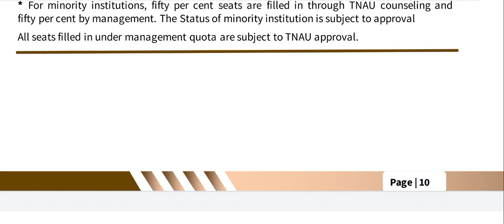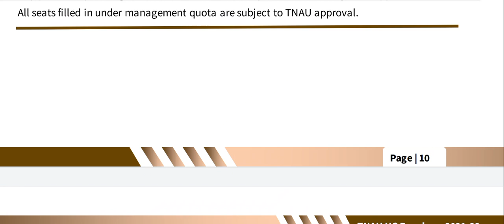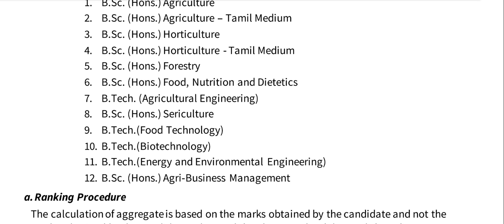TNAU|2021|2022|Course details about agriculture counselling|Vincent Maths